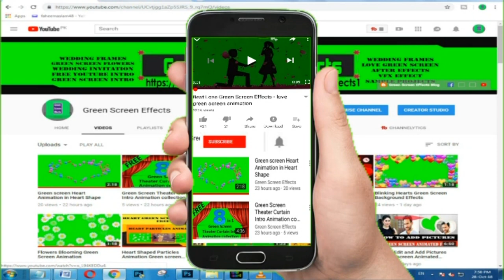Heart Falling Green Screen Background Effects for Pictures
hearts falling animation green screen free effects in Chroma key key background. This hearts falling animation is created on green screen and you can placed your picture in green screen easily. We have many non copyright Falling Heart Background.

1. Now import free green screen video in project library and the Video/ Picture you want to edit.

2. Double click on the 2nd frame (green screen footage) Go to the Chroma Key option and enable it. Then Remove the green screen with the help of color picker.

3. Now use the setting choice to select however aggressive the result works.

Regards,